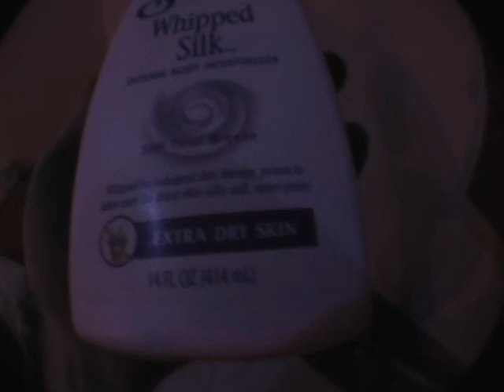Indyskate Video | Raw | Tape 2 - Bloomington - Haircut - First UV trip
Released old footage of skateboarding and other random shit in and around Indianapolis Indiana. More to come.